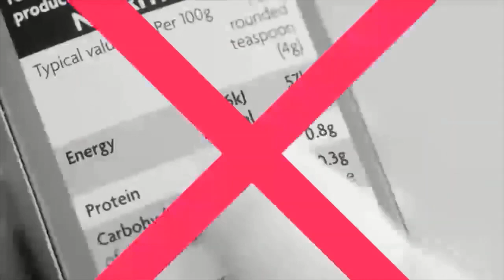Marcus Mumford's Weight Loss – Did He Shed Some Pounds?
Marcus Mumford Weight Loss Best Marcus Mumford weight loss Supplement.
Many Saturday Night Live viewers are curious to learn about Marcus Mumford‘s weight loss after he appeared looking much slimmer than before. So, has he actually lost weight?

By merely looking at Marcus Mumford’s before and after pictures, it becomes quite obvious he’s gotten leaner. However, the change in his physique isn’t too drastic, so you might attribute it to something that everybody goes through naturally.

Marcus Mumford likely changed his diet plan and fitness routine in recent weeks or months that has managed to reduce his weight. 🔻

marcus mumford weight loss,marcus mumford,weight loss,Marcus Mumford Interview,Marcus Mumford on Fallon,interview,video,clip,mumford and sons,marcus mumford major lazer,marcus mumford lay your head on me,marcus mumford when i get my hands on you,marcus mumford acoustic,marcus mumford ted lasso,marcus mumford carey mulligan,marcus mumford kansas city,marcus mumford bob dylan,marcus mumford im on fire,marcus mumford and carey mulligan,marcus mumford and tom howe